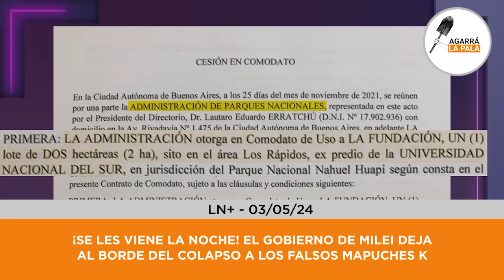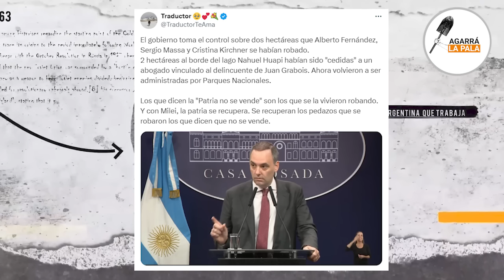MILEI PRENDE FUEGO A LOS FALSOS MAPUCHES K Y LOS DEJA AL BORDE DEL COLAPSO: "Se rompe el acuerdo"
A través del ministerio de Interior de Guillermo Francos, el gobierno de Milei rompe un escandaloso acuerdo que tenían los Kirchneristas con los falsos mapuches para la ocupación de tierras en el sur.